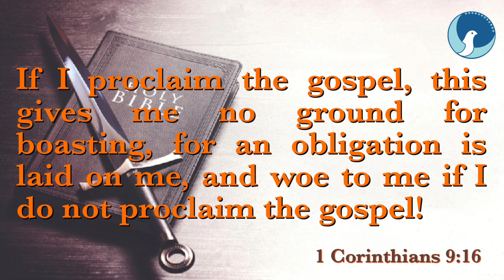ARC | Sword of the Spirit | Episode 514 | 1 Corinthians 9:16